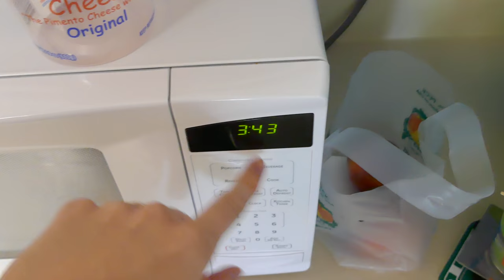Sick of Salads • 8.9.17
A vlog about lettuce and bad drivers.

🎵 "Right Place, Right Time" by Silent Partner